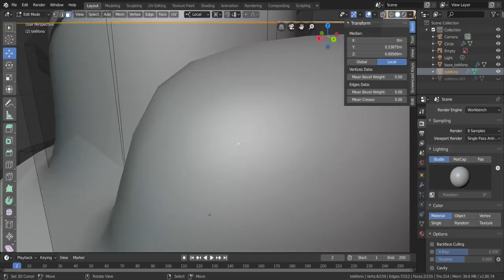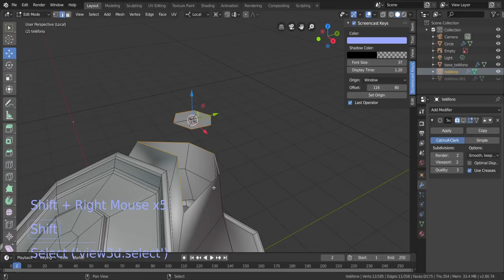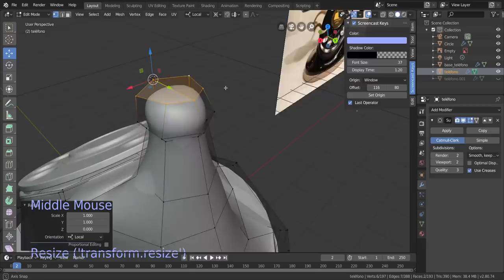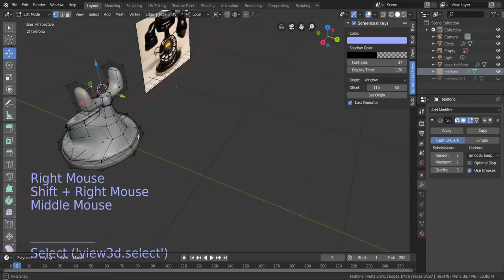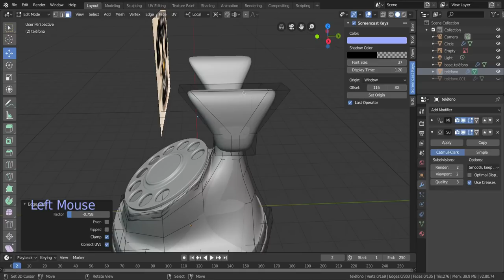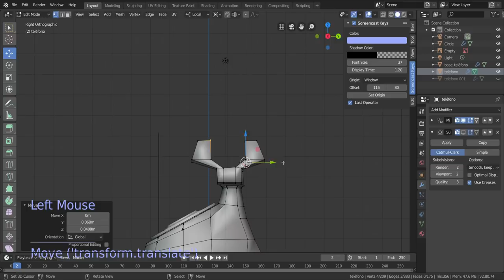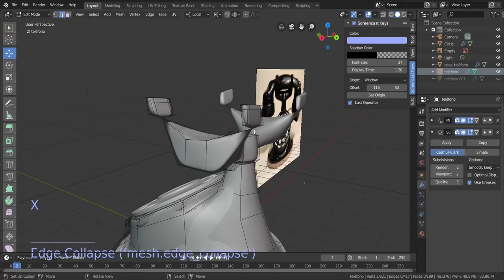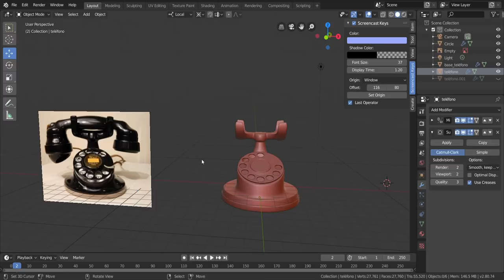Curso gratis de modelado 3D ONLINE con blender Creando la base principal # Part 2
En esta parte vamos a realizar la base del audífono, y usaremos algunos recursos que ya habíamos comentado en tutoriales anteriores, con ello lograremos sacar las formas que no se ven y crear interpretaciones que pueden encajar perfectamente con el modelo.